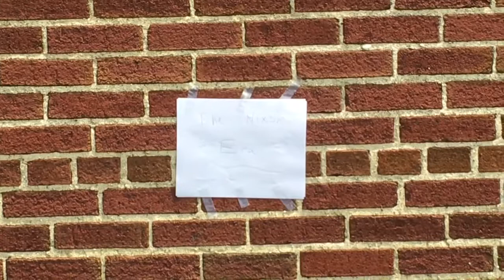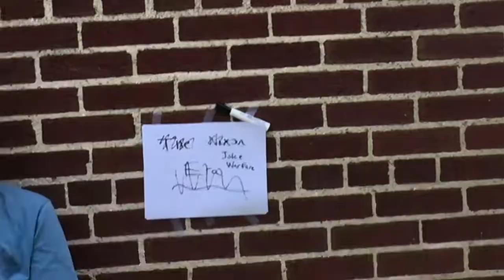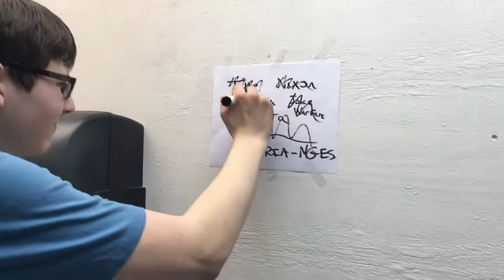Knowledge Basement: The Nixon Era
In which many topics are explored, some of them not well.